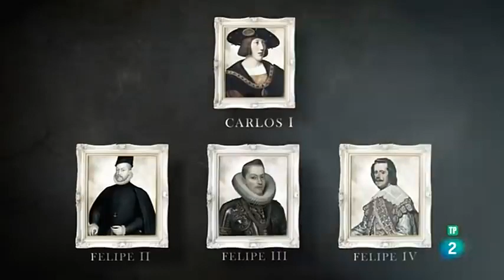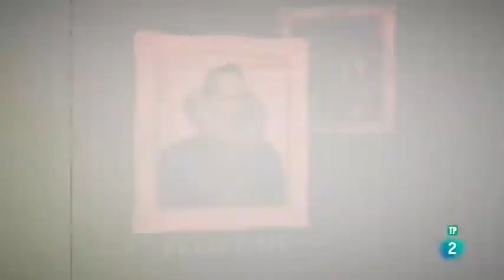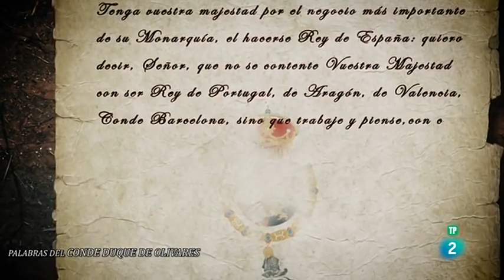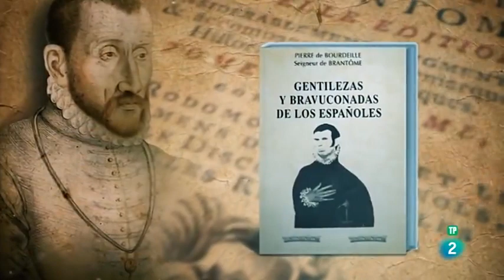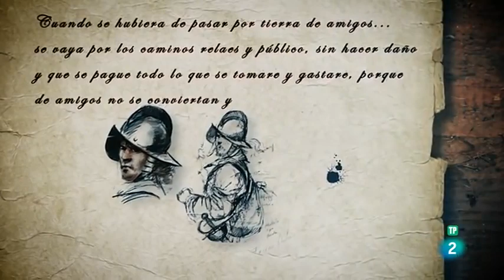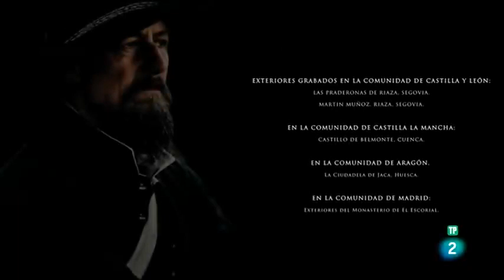Documental La guerra de Flandes y el camino español